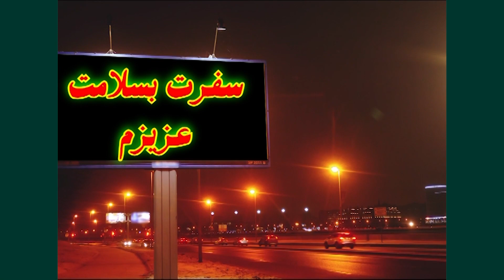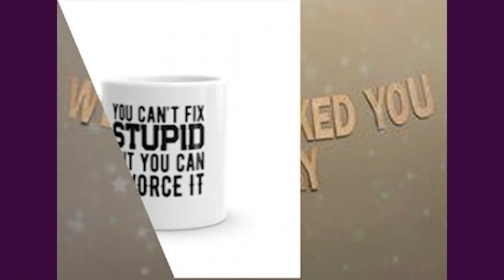شاهین بدرقه سفر و مهاجرت ، شاهین تبریک تولد نوزاد ، شاهین استقبال از سفر و شاهین همدردی برای طلاق